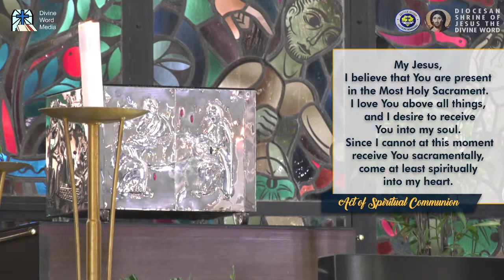Live 3:00 PM - Funeral Mass of Fr Franz Josef Eillers SVD